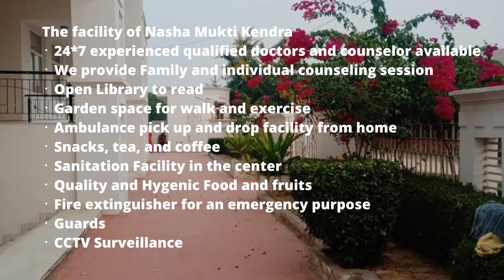Nasha Mukti Kendra Bikaner, Best Nasha Mukti Kendra Bikaner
NASHA MUKTI KENDRA Bikaner is one of the leading anti-drug treatment center in Bikaner. Samarpan Nasha Mukti Bikaner is one of the best rehab centers in India. To transform the life and values of not just our client but also his family and society as a whole and for every person to dawn upon the realization that life can be lived, and be celebrated even without the use of any substance.